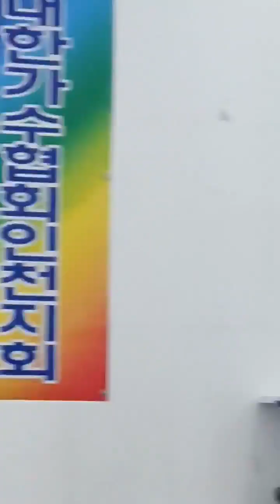꽹과리가요장단 조약돌사랑 공연강습 가락의달인박문수 박문수꽹과리 실전반주가락연구회 sbs생활의달인 kbs아침마당 남서울평생교육원